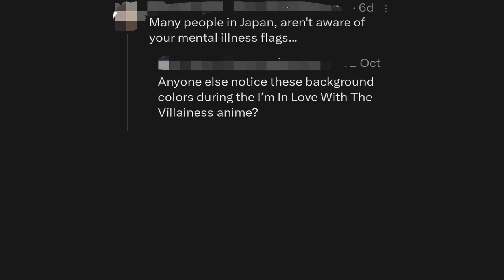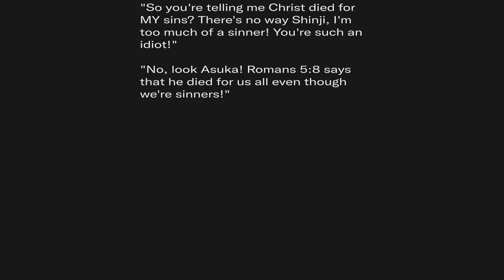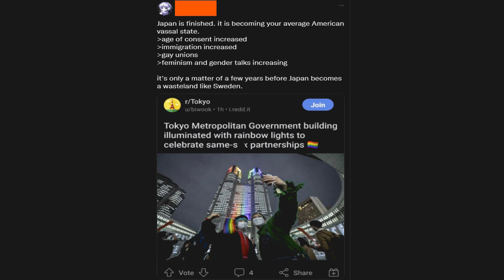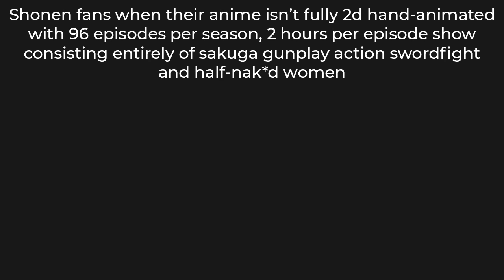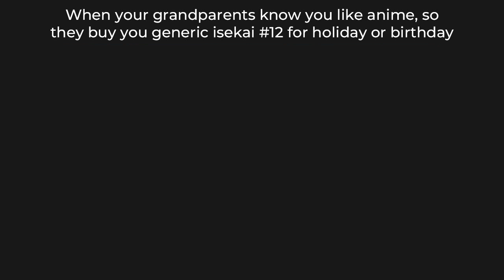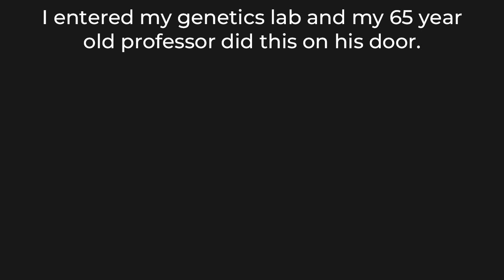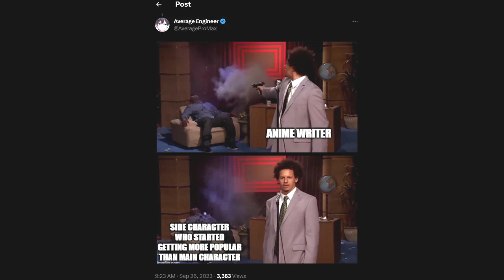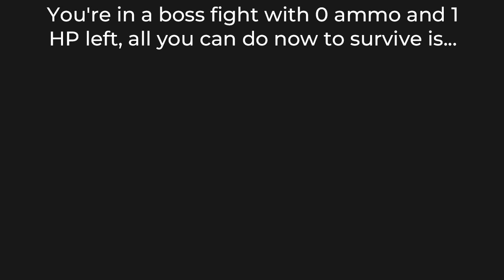ANIME MEMES 15